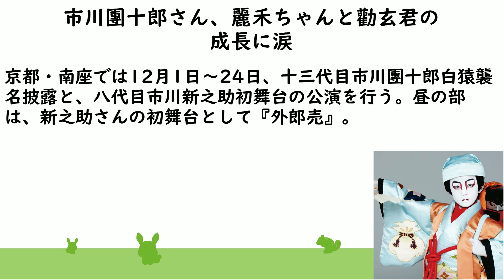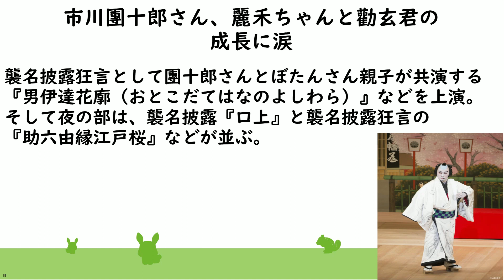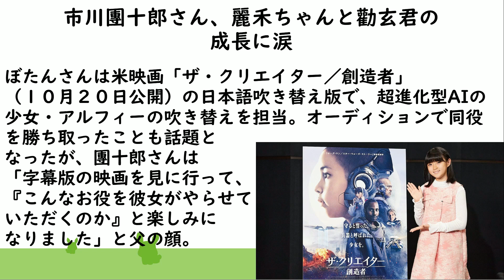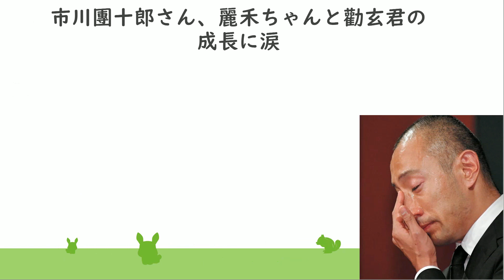市川團十郎さん、麗禾ちゃんと勸玄君の成長に大粒の涙・・・